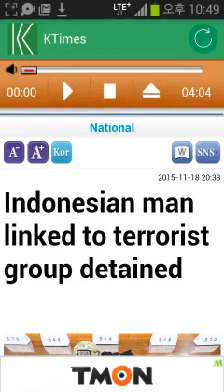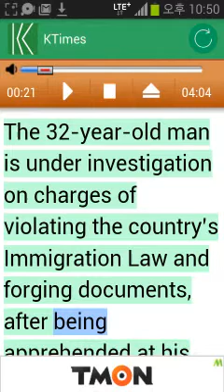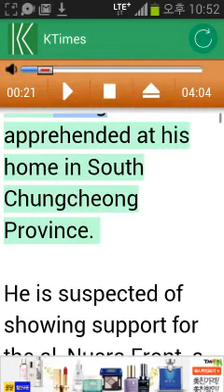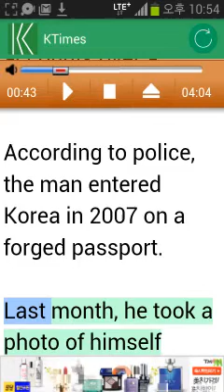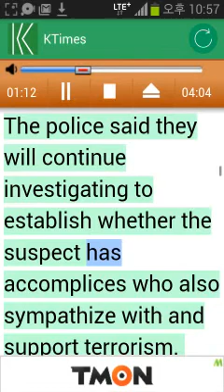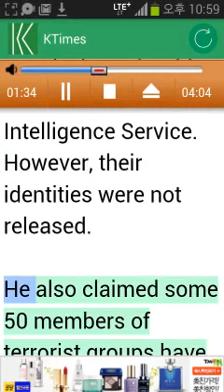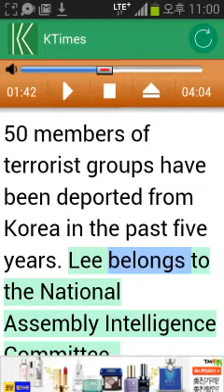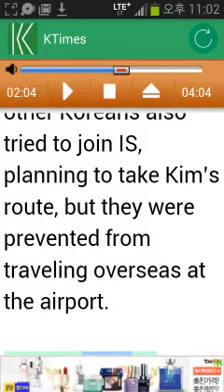Koreatimes 코리아타임즈 036-인도네시아 테러용의자를 잡았습니다.